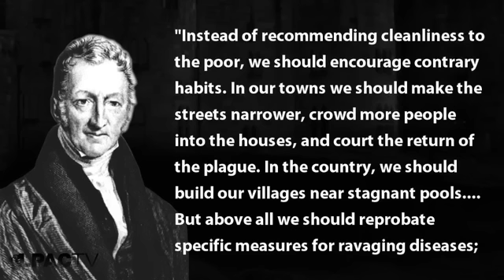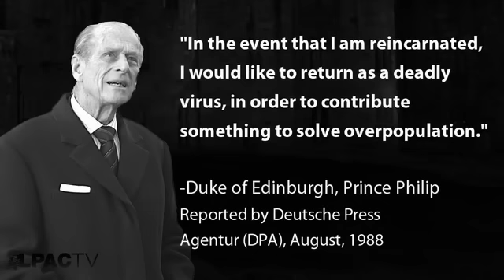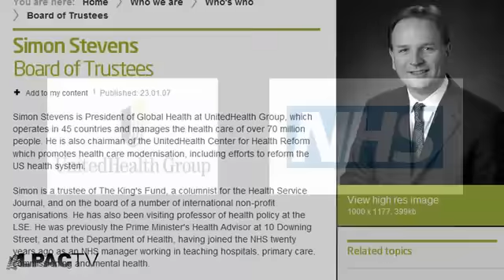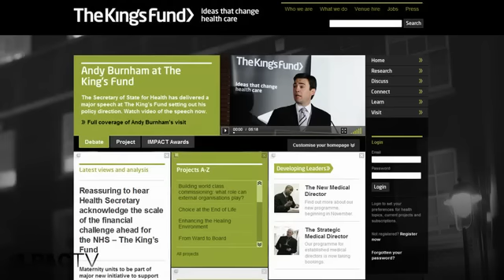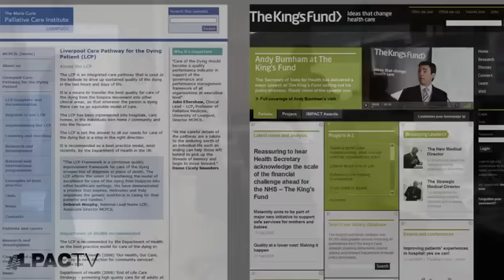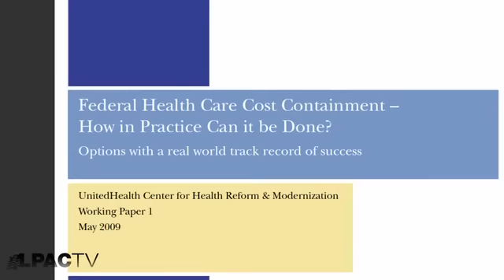LPACTV: Royal Killers M.D.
-- LaRouche PAC exclusive breaking story, the British monarchy is driving a policy of forced-euthanasia that now accounts for one in every six deaths in the United Kingdom. This is the origin of Obama&apos;s intended &quot;reforms.&quot; - - Early LPACTV